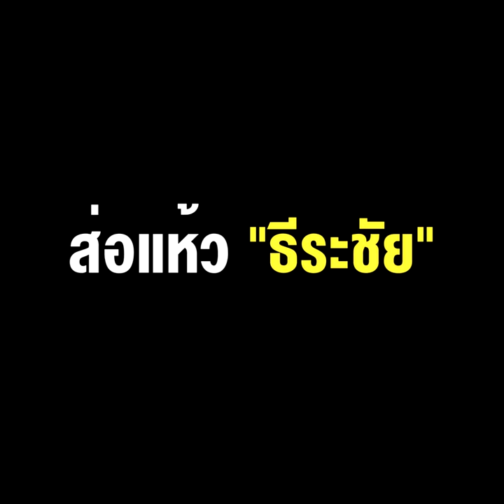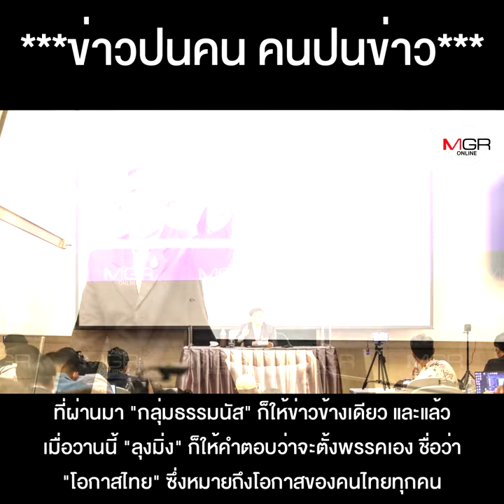เป็นได้แค่มโน "มิ่งขวัญ" ตั้งพรรคเอง ส่อแห้ว "ธีระชัย" ใครๆ ก็ชิ่ง “ธรรมนัส”